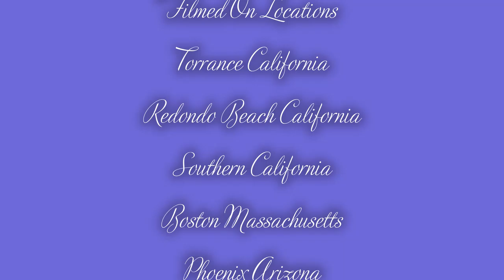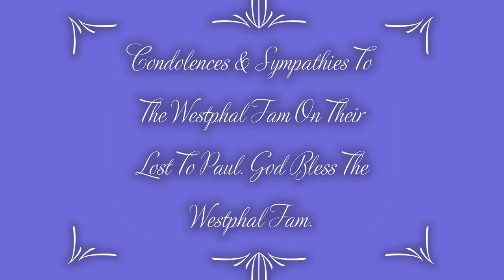Rip Paul Westphal (1950-2021)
Paul Wesphal that just passed away early this month n I just wanted
to pay tribute to Paul. I'm not getting  anything for this, I just
wanted to show the man his respect's.
RIP Paul who is now in Heaven's Tears in The Skies of Basketball Greatness. God Bless The Westphal Fam!